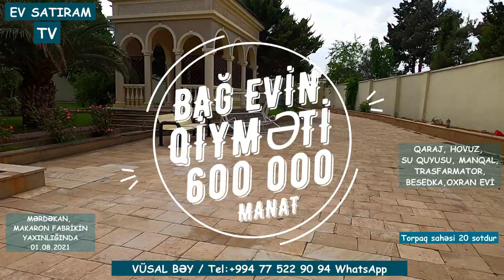MƏRDƏKANDA, 20 SOTDA BAĞ EVİ SATILIR. ƏSAS QİYMƏTDƏN 100 000 AZN ENDİRİM OLUNACAQ